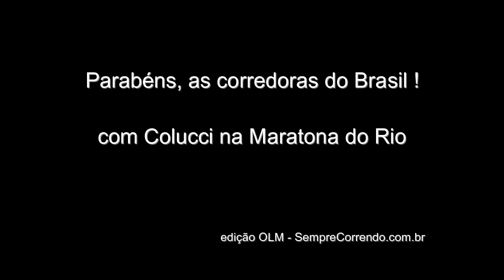BlaBlaBlaRun SempreCorrendo.com.br e as mulheres na Maratona do Rio 2016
Maratona do Rio 2016 - As corredoras do Brasil !